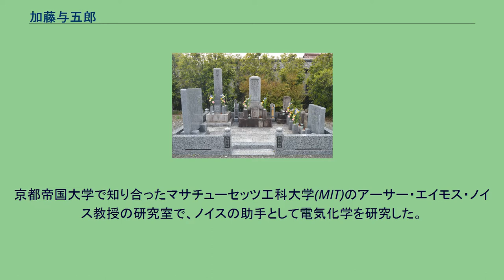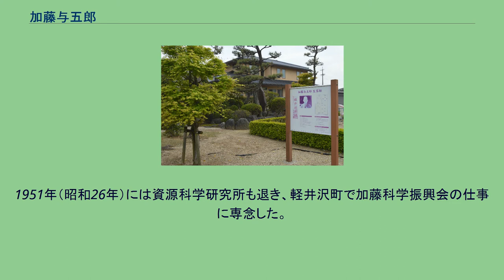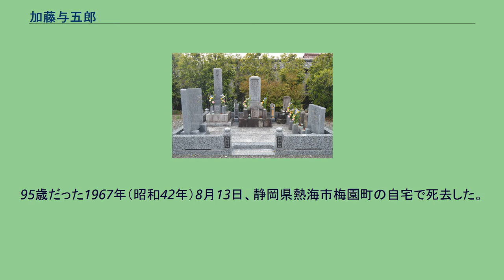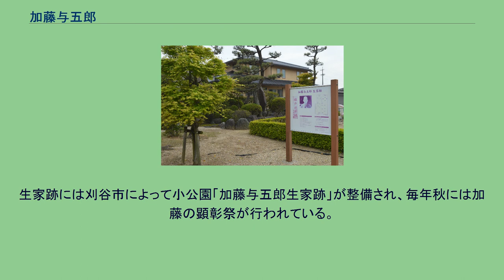加藤与五郎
加藤 与五郎（かとう よごろう、1872年8月5日（明治5年7月2日）- 1967年（昭和42年）8月13日）は、日本の化学者・工学者。
旧字体は加藤 與五郞。
理学博士（1911年）。
東京工業大学名誉教授（1942年）。
文化功労者（1957年）。
軽井沢町名誉町民（1958年）、刈谷市名誉市民（2000年）。
「フェライトの父」や「日本のエジソン」などと呼ばれる。
1872年8月5日（明治5年7月2日）、愛知県碧海郡野田村（後の碧海郡依佐美村、現：刈谷市野田町西屋敷）の農家に生まれた。
父親は加藤惣吉、母親はこう。
8歳の時に母親がチフスで死去している。
依佐美村立野田高等小学校（現：刈谷市立双葉小学校）を卒業し、1890年（明治23年）に野田小学校の代用教員となると、中学校の教師を志して英語と数学を独学で勉強した。
1891年（明治24年）に同志社ハリス理化学校（現：同志社大学理工学部）普通部に入学すると、1892年（明治25年）には同志社ハリス理化学校大学部第二種化学科に進み、1895年（明治28年）6月28日に同志社ハリス理化学校を卒業した（第3回卒業生）。
アメリカ留学中に師事したノイス まずは熊本県熊本市の英学校に教師として赴任し、1896年（明治29年）3月には宮城県仙台市の東北学院に教師として赴任した。
しかし加藤は国立学校の教師を志し、1899年（明治32年）10月には東北学院を退職し、11月には京都帝国大学の聴講生となった。
1900年（明治33年）9月には京都帝国大学理学部化学科に選科生として入学し、同月には福島県出身の菊池トラと結婚している。
1903年（明治36年）7月10日、31歳の時に京都帝国大学理工科大学純正化学科を卒業。
理学士の学位を受け、同年9月にアメリカ合衆国に留学した。
京都帝国大学で知り合ったマサチューセッツ工科大学(MIT)のアーサー・エイモス・ノイス教授の研究室で、ノイスの助手として電気化学を研究した。
同僚としてウィリアム・D・クーリッジ博士に会い、クーリッジは加藤の終生の友人となった。
ノイスは後にカリフォルニア工科大学(CIT)の創設者の一人となっている。
クーリッジはX線を発生させるクーリッジ管やタングステン電球の発明者であり、後にゼネラル・エレクトリック(GE)の研究所長を務めている。
東京工業大学 1905年（明治38年）には日本に帰国し、1906年（明治39年）10月11日には東京高等工業学校（現：東京工業大学）の教授に就任した。
1911年（明治44年）にはコロイド化学の研究によって理学博士の学位を受けている。
1912年（大正元年）には鈴木達治が科長を務める応用化学科から電気化学科が独立し、加藤は電気化学科長に就任した。
1917年（大正6年）には中村化学研究所（現：新中村化学工業株式会社）を創立した。
同年には東北電化株式会社がフェロアロイの生産を拡大させており、東北電化は1922年（大正11年）に解散したものの、製造技術は佐野隆一によって鉄興社（現：東北東ソー化学）に引き継がれた。
1929年（昭和4年）に東京高等工業学校が大学に昇格して東京工業大学となると、電気化学科の主任教授に就任した。
東京工業大学在職中には約300件の特許を取得しており、特に「フェライト磁石」（酸化金属磁石）、「フェライト製コア」（酸化金属磁心）、「アルミナ」（酸化アルミニュウム）が加藤の三大発明とされる。
57歳だった1929年（昭和4年）には武井武とともにフェライトの研究を開始し、1930年（昭和5年）に発表したフェライトの論文は全世界に大きな影響を与えた。
フェライトはコンパクトカセット（カセットテープ）などの磁性記録や高周波回路の基礎となっている。
1933年（昭和8年）には電気化学協会の初代会長に就任し、1934年（昭和9年）には東京工業大学建築材料研究所の初代所長に就任した。
1935年（昭和10年）12月には齋藤憲三によって、フェライトの工業化を目的とする東京電気化学工業株式会社（現：TDK）が設立された。
1939年（昭和14年）にはアルミナ製法で得た特許料を東京工業大学に寄付し、同年には加藤の寄付によって設立された資源化学研究所（現：化学生命科学研究所）の初代所長に就任した。
1942年（...